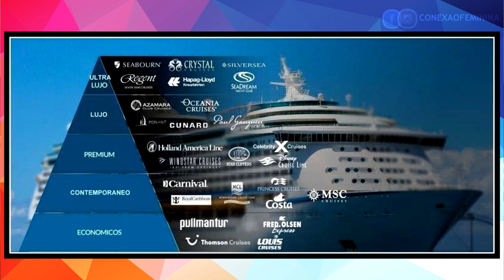TRIPULANTE DE NAVIO: QUANTO GANHA - ROTINA - VALE A PENA? Com Júlio César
Uma entrevista com Júlio, Tripulante de Navio, desvendando  as maiores dúvidas do que precisa para ingressar no trabalho a bordo de cruzeiro:
↪Como é a rotina?
↪ Tem folga? Férias?
↪ Quanto ganha?
↪ Vale a Pena? e muito mais...